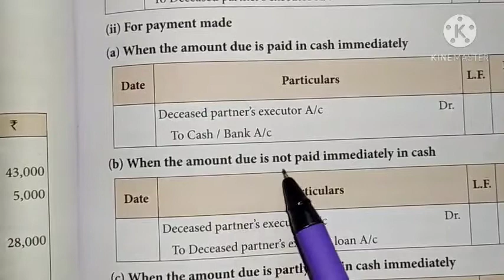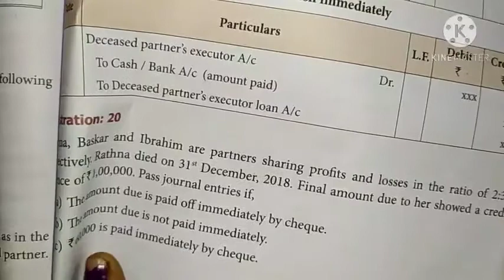12th Accountancy || Unit 6 || Sum No : 20 & Illustration : 20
This video helps you to understand and solve the sum 20 and illustration 20 in unit 6.